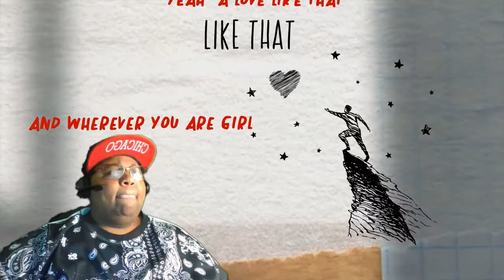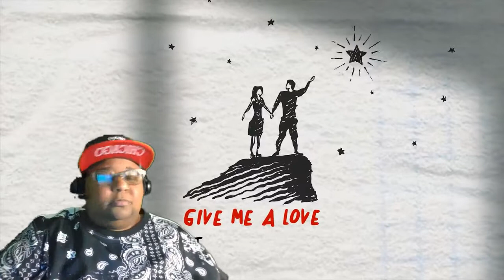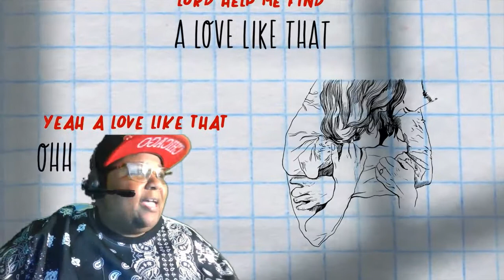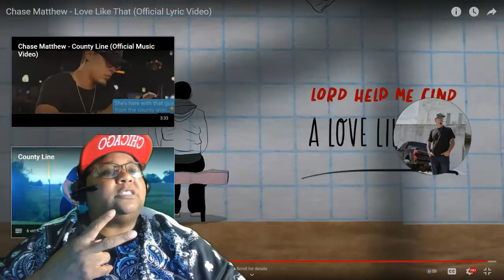CHASE MATTHEW - Love Like That (Official Lyric Video) REACTION